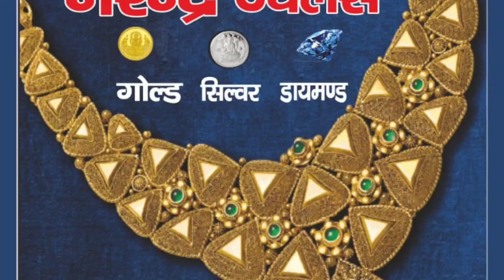19 November 2023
Document from *देवेंद्र कुमार*प्राविधिक शिक्षा विभाग उत्तर प्रदेश सरकार